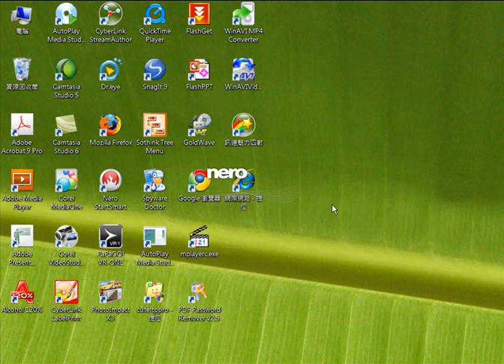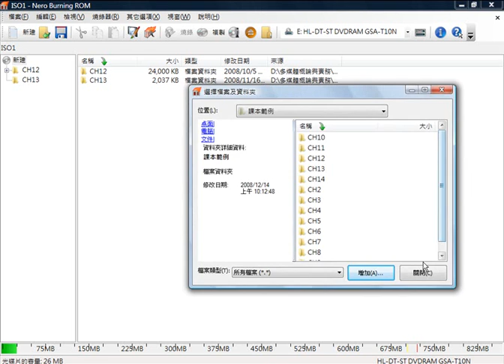多媒體光碟燒錄及備份 Nero 9 - 用Nero Burning ROM燒錄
多媒體概論與實務」(附完整範例檔及教學影片光碟)
作者：于冠雲+林安琪
出版社：碁峰

數位時代的來臨，多媒體充斥在生活的每個角落，對於市面上形形
色色的多媒體書籍及軟體，是不是有種不知如何下手的苦惱呢？筆者教
學多年，深知選擇適合軟體的重要，特別為您篩選一系列多媒體的必備
技能與工具，再不必為了一個影音作品，或作品之間的整合，或完成後
的輸出問題，而購買許多書籍了，只要本書，一書搞定！
本書是一本整合性的生活寶典，從多媒體的基本概念，到多媒體的
元素實作，結合了「文字」、「聲音」、「影像」與「視訊」，並整合「網
頁」、「動畫」、「串流媒體」、「多媒體文件」及「多媒體光碟製作」，一
氣呵成。
不論是上班族、學生或是一般人士，日常生活中或工作上，常常
需要用到多媒體工具。對於一般人而言，如何只編輯部分音訊片段當
作手機鈴聲會是生活上小小的需求；而對於學生或上班族而言，如何製
作有影像、音效多彩多姿的簡報會是當務之急。如果公司沒有專業人
員，要編輯影像、視訊、音訊實屬困難。又如公司舉辦活動，常在事
後需要編輯當時所拍視訊，如無相關知識技能，只能委外處理，更別提
光碟的選單及包裝了。
除非有美工專業人員，對於一般職場的工作人員要完成多媒體的工
作是相當困難的，常不知從何處著手。所以筆者在大學四年級開設多
媒體實作的數位內容課程，因可應用於日常生活，且課程活潑有趣，學
生反應良好，特別是對於畢業在即的學生而言，更是常因擁有別人所不
會的多媒體技能，獲得較佳的工作機會，每每讀到學生類似回饋信件，
倍感欣慰之餘，決定出版這樣一本整合性的多媒體書籍，提供讀者輕鬆
學習多媒體知識、整合多媒體中的聲音、圖案、影像等並配合網際網路
知識，利用電腦數位內容來處理資訊、解決問題、傳播知識。
多媒體的應用不僅是知識，更是常識，不論各行各業，多一把刷
子，多一份勝算，厚植實力，等待機會